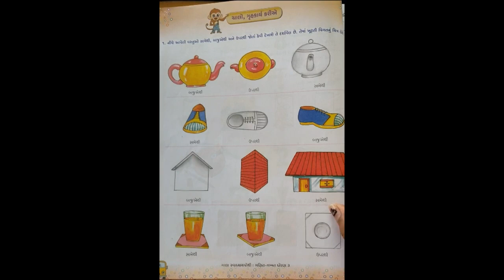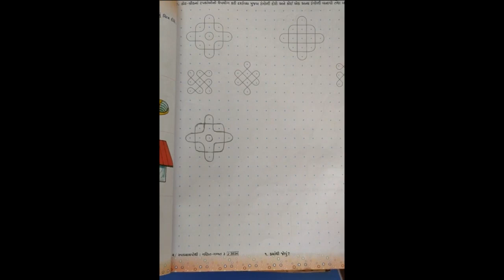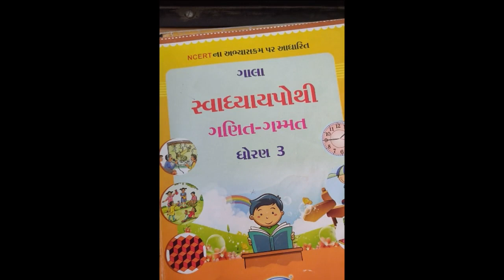STD-3 MATHS CH-1 L-5